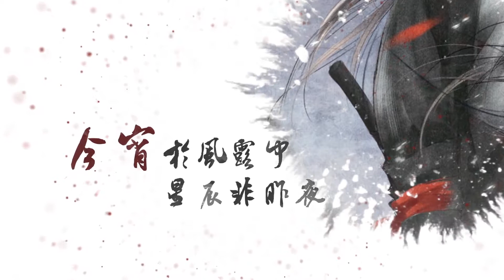[Chinoiserie/Trancient Music] A Toast to Eastern Breeze | 东风志 ♫「青山幾重 回眸一眼就心動...」（Translation）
英文版东风志 | A Toast to Eastern Breeze

填词：择荇     谱曲：银临

原唱：Aki阿杰

翻译：@Trancient_传神古风翻译社团

演唱：Evelyn Setiani（印度尼西亚） 林铭昭

驱策的魂魄要流浪哪条街？

射落的纸鸢曾飞过哪片月？

磷灯点满城阙，照彻天不夜，

看见什么，灰飞烟灭？

Straying was my soul all alone at this time.

Lost was the sight of my kite across the moonshine.

A city of lights for another sleepless night.

Burnt into ashes before my eyes.

夜读时节埋下姑苏一坛雪，

借用渔火斟开云梦水千叠。

今宵于风露中，星辰非昨夜，

都不似谁眼睫。

Bury some snow for tea when reading together,

Pouring streams of thoughts in the fishing fire.

Tonight in dewy winds, stars are not like your eyes,

or those of last night.

眉间点血，衣上牡丹，愈笑愈孤寒，

故人磊落，曾照旧肝胆。

似这清风明月，凌霜傲雪，最清澈双眼，

两处茫茫可相见？

(Got that) red dot as blessed, peony as crest, I laugh with chill in heart,

Remembering good old pals and times.

The moon and breeze, the snow and rime, as your limpid eyes.

Will you come back to my side?

把酒祝东风，且祝山河与共的从容，

酩酊人间事，从此不倥偬。

若负剑过群峰，云深不知竟一人一骑，

青山几重，

回眸一眼就心动。

Drink to the gentle breeze, for you and me together in peace.

Try to be dead drunk and take it slow for ease.

As if armed with a sword, leisurely I tour alone on a steed.

Hills upon hills,

A glimpse of them touches my heart.

幽幽陈笛恰是谁当年谱写？

无意扣紧按在琴弦的指节。

似曾相识笑靥，惊鸿忽一瞥，

原来从未忘却。

Who composed the sweet old tune for an ancient flute?

A sudden press on the strings makes them croon.

Was it all real or a sense of Déjà vu?

Was it someone else or you?

两处茫茫可相见？

青山几重，

回眸一眼就心动。

Hills upon hills,

把酒祝东风，就祝当时携手的珍重，

春秋千万种，只为谁附庸。

若花胜去年红，坞中莲蕊竟已开已落，醉倒芳丛，

回眸一眼就心动。

(A) toast to the gentle breeze, for yor and me caring for each other,

Year in, year out, all the blossoms for whom?

Flowers this year, redder than last appeared, yet fade with fragrance.

You’re the reason of my heartbeats.

一眼岁月都无穷。

A glance to know the secrets of years.